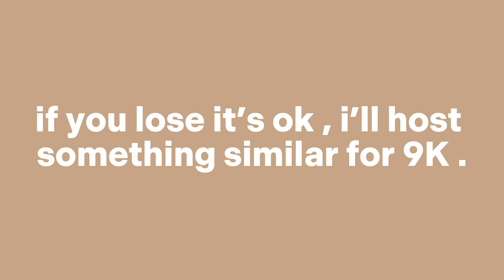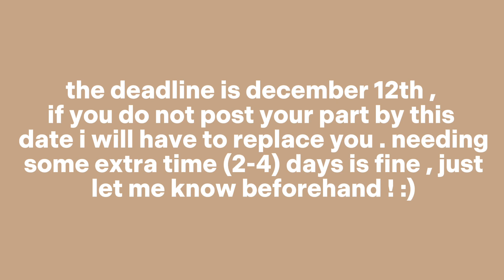collab winners !! 🤍 || great job everyone :))